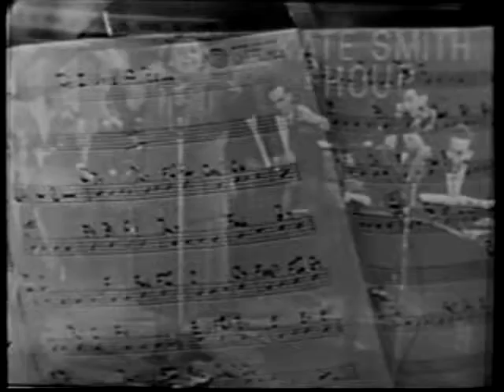The Kate Smith Hour: If I Were a Bell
If Kate were a bell, she'd be ringing! From The Kate Smith Hour. Enjoy!

**No rights implied or given. My goal is simply to shine a deserved spotlight on the great Kate Smith.**